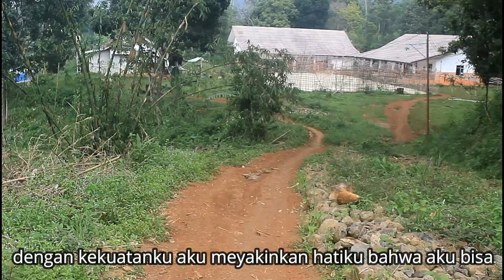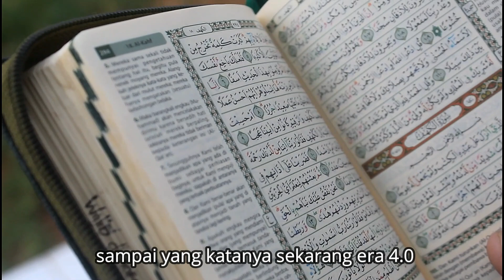CampDaiMudaIX - Kekuatan Pemuda Peternakan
CampDaiMudaIX_Kekuatan Pemuda Peternakan_SMK Peternakan Juara MTT Subang_Peternakan Juara_CDMIX
Lomba Short Movie CampDaiMudaIX .
Tema : Kekuatan Pemuda Peternakan
Pengarah/Pembimbing : Muhammad Firdaus, A.Md
Pengambilan Video : Muhammad Firdaus, A.Md & Jaisu Muhammad.
SMK Peternakan Juara MTT Subang